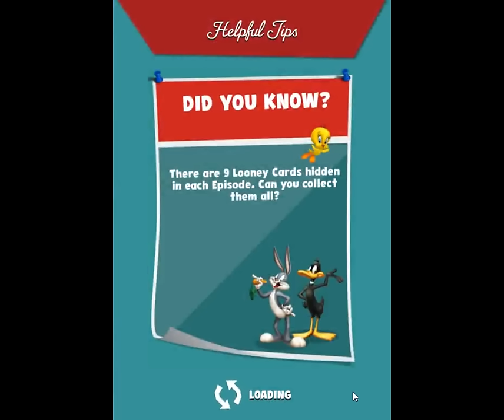Looney Tunes Dash Level 261 / Looney Tunes Hetzjagd Level 261